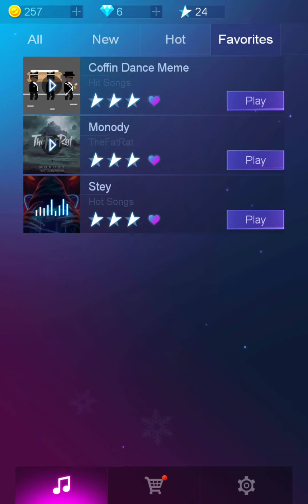Coffin Dance but IN THIS GAME (TWO HANDS!!!)